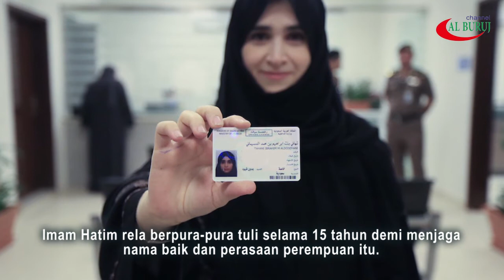Kisah Imam Hatim dan Perempuan yang Kentut di Hadapannya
Imam Hatim Al-Asham merupakan seorang ulama besar Khurasan yang mendapat julukan Al-Asham (yang tuli). Beliau tidak tuli, akan tetapi pernah berpura-pura tuli karena ingin menjaga kehormatan orang lain. Bagaimana kisahnya.